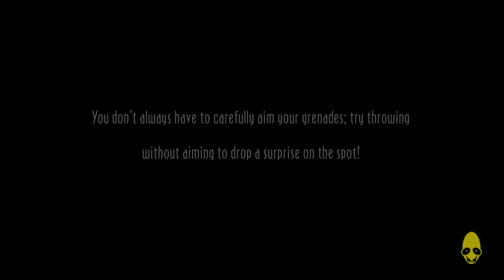BallzWorld Abe’s Inferno